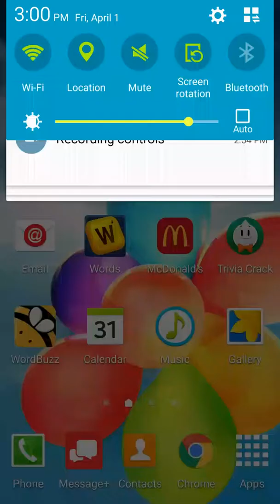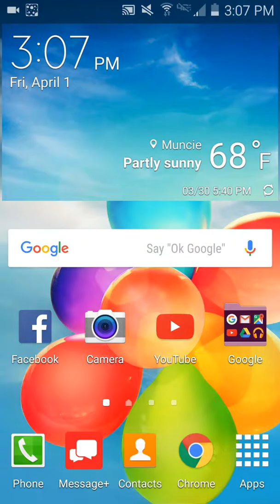It is better than the others